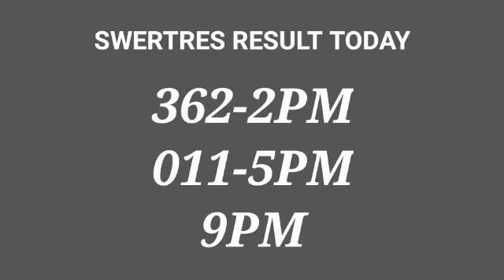SWERTRES RESULT 5PM JUNE 1 2021